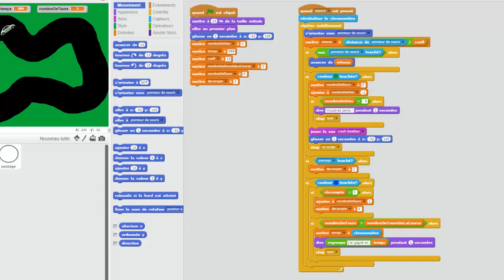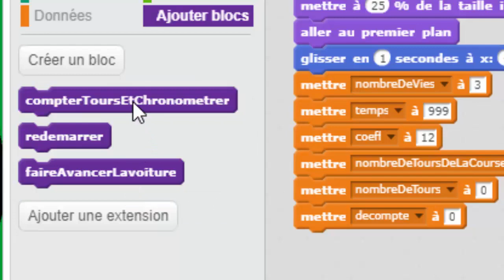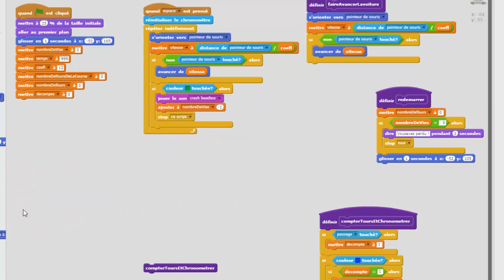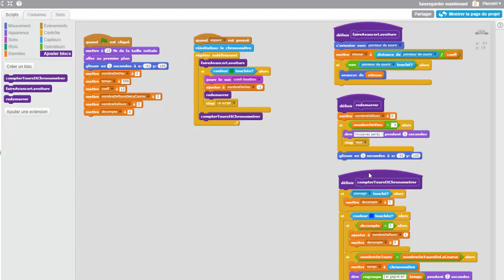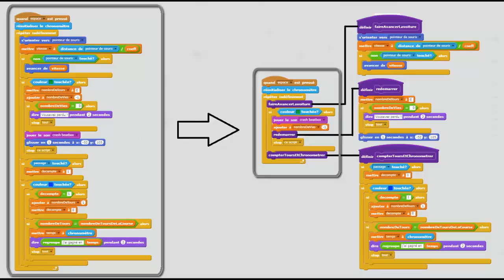Tuto Scratch : circuit voiture 6 Partie b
Propriétaire de la vidéo : Chaîne onvaessayer